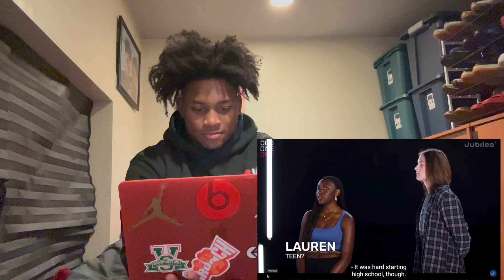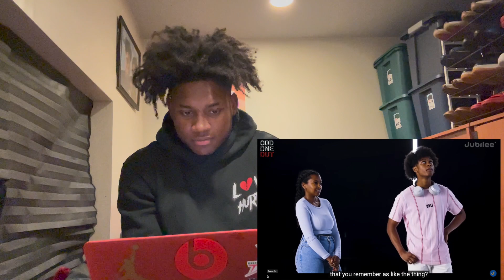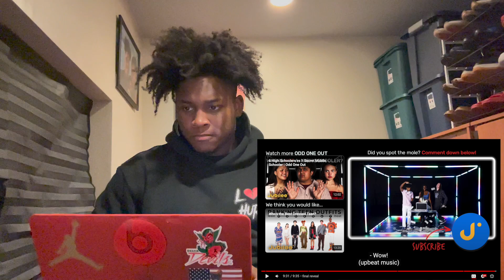Zamariyon Reacts to 6 teenagers vs 1 Fake